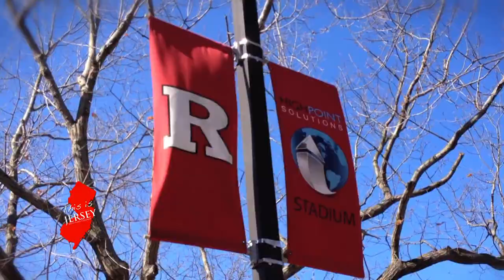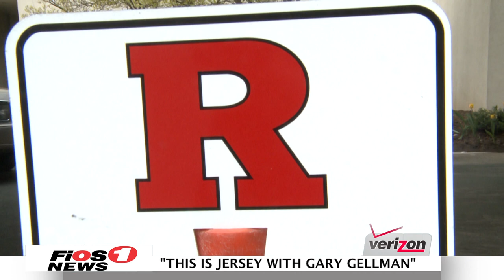Rutgers Ethical Leadership Conference - Jennifer Velez & Ann Buchholtz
Interviews with Jennifer Velez of Barnabas Health and Anne Buchholtz of the Institute for Ethical Leadership, at the 2015 conference in New Brunswick.